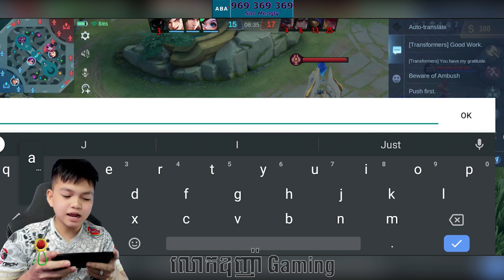Mengly Gaming: ត្រឹមបីសាចបងមិនខ្លាចទេ ខ្លាចតែស្រីៗបោកយកបេះដូងស្មោះ [New]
Hi All Fan លោកឧញ៉ា Gaming ! This Channel Was Created For Fan លោកឧញ៉ា Gaming . All Video Are Edited By Myself. If You Don't Like My Video You Can Leave. Any Comments That Cause War Will Be Detected In Their Entirety . Please respect other People's work and channel , instead of leaving Comments that hurt other . 5 or 10 Video Upload eveyday .Thank everyone !